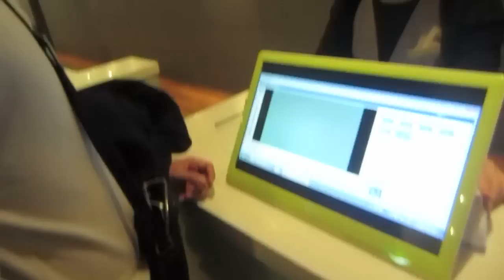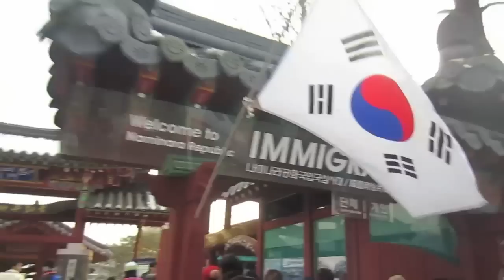KOREA TOUR DAY 1 - Skin Anniversary, Petite France, Nami Island (12/30/13)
Instagram usernname : poulgo